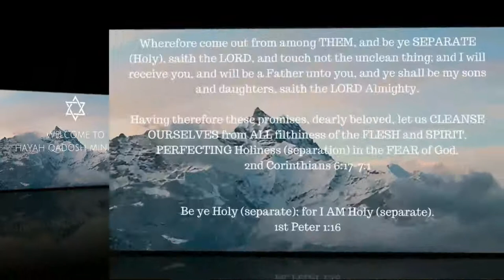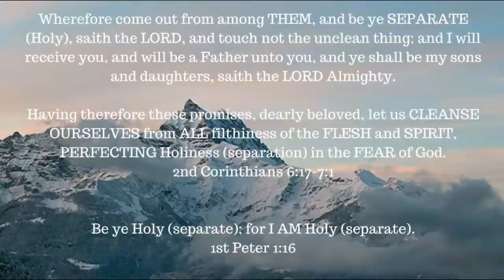Hosea chapter 2